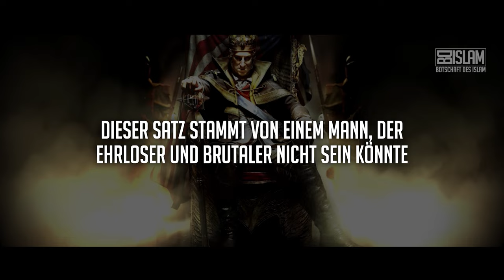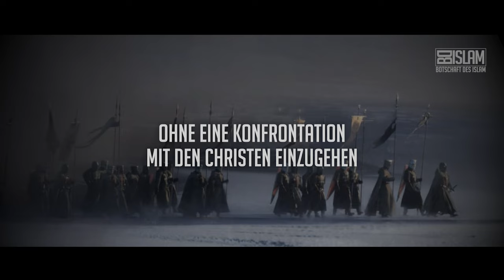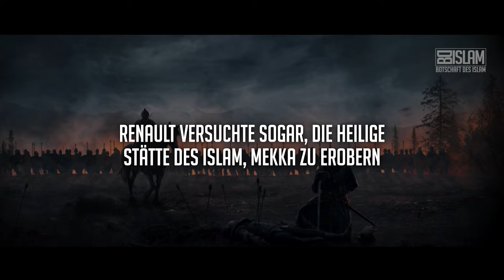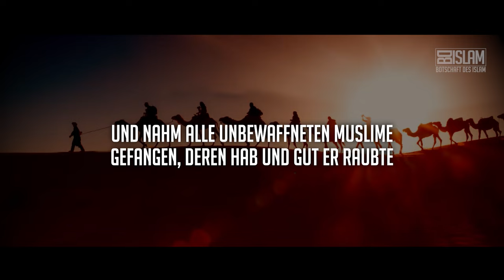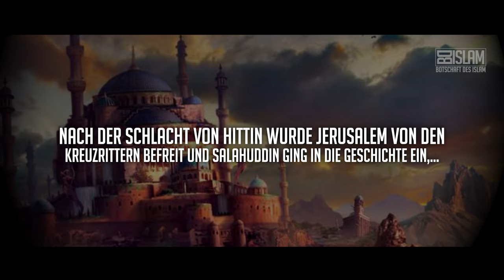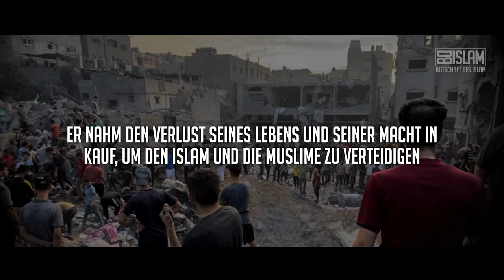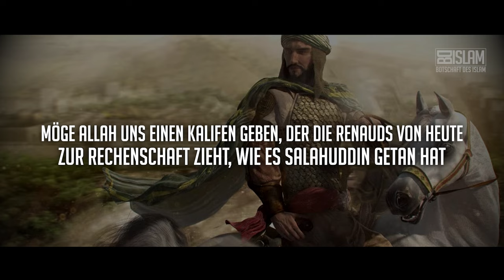Salahuddins Schlacht gegen einen brutalen Kreuzritter ᴴᴰ ┇ Wahre Geschichte ┇ BDI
Salahuddin al Ayyubi hat die Ehre des Gesandten (sas) nicht liegen gelassen. Salahuddin hat den Schutz der Muslime nicht liegen gelassen. Salahuddin hat das getan, wozu er sich gegenüber Allah (swt) verpflichtet hat. Salahuddin liebte die Muslime und ihren Boden. Er nahm den Verlust seines Lebens und seiner Macht in Kauf, um den Islam und die Muslime zu verteidigen.